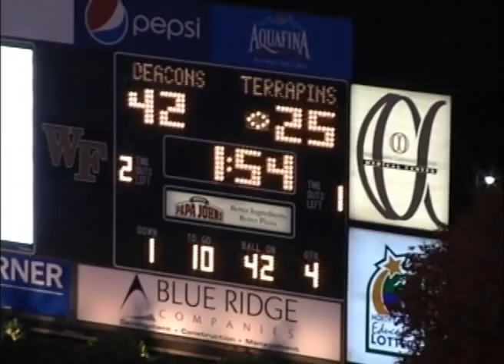WR Ronnie Tyler College Highlights Maryland #4 #24